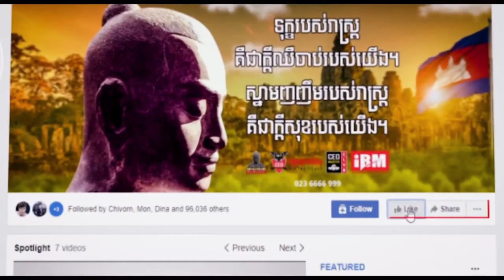បេក្ខនារី នឿន ស្រីភាស់ មេសាង ព្រៃវែង